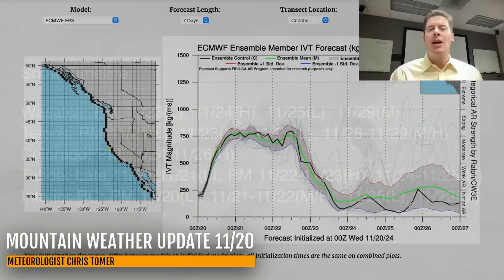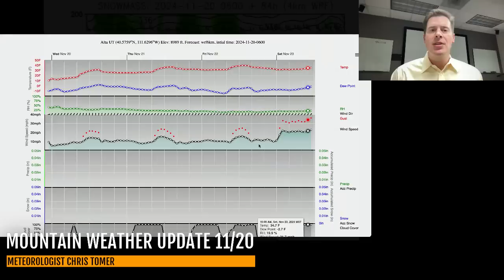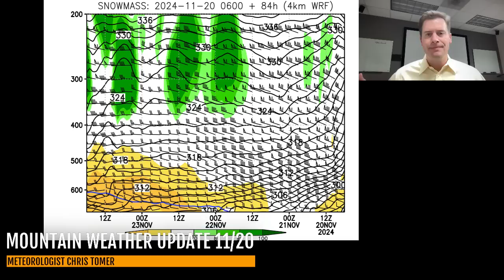Mountain Weather Update 11/20, Meteorologist Chris Tomer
Atmospheric river (AR, Moderate Intensity) is underway across parts of the West Coast.  Only light snow accumulation at Tahoe PM 11/20-11/21 with heavy snow arriving PM 11/22-11/23 & 11/24-11/25.  Then, heavy snow gets carried into ID/WY/MT/UT/CO.
Snow Timeline:
Wasatch: PM 11/23(L), 11/24(H), 11/25(L), 11/29(M)
Tetons: PM 11/21(L), 11/23(M), 11/26(L), 11/28-11/29(M/H)
Colorado: PM 11/24-11/26(H)
Tahoe: Late 11/20-11/21(L), PM 11/22-11/23(H), 11/24-11/25(H)
Interior BC: PM 11/20(L), 11/21-11/22(M/H), 11/25(L), 11/29(M)